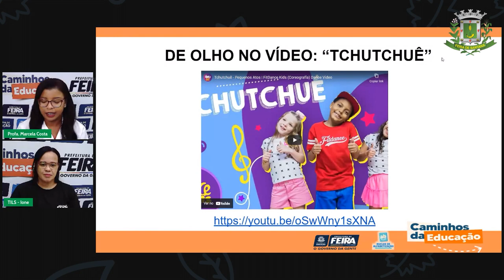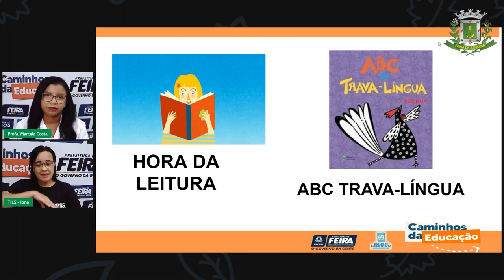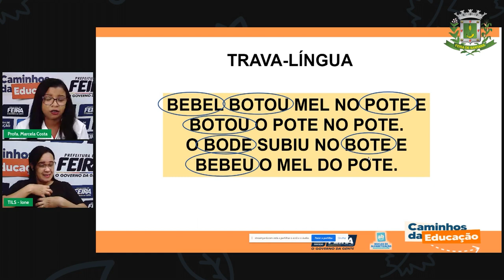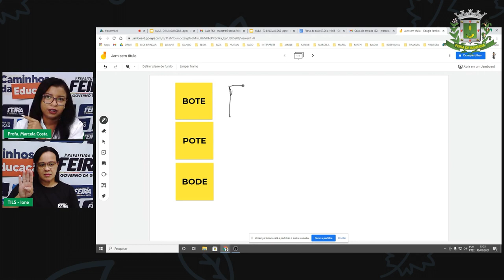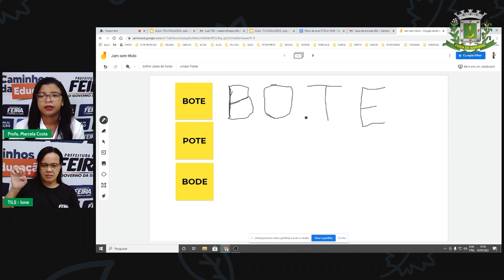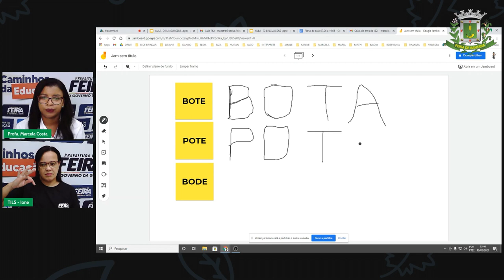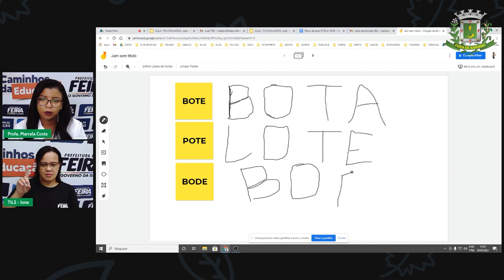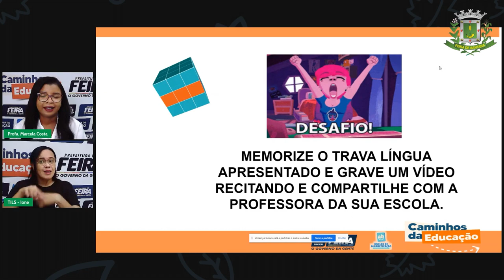Aula 73 1ºANO Profª Marcela Costa Linguagens Trava língua